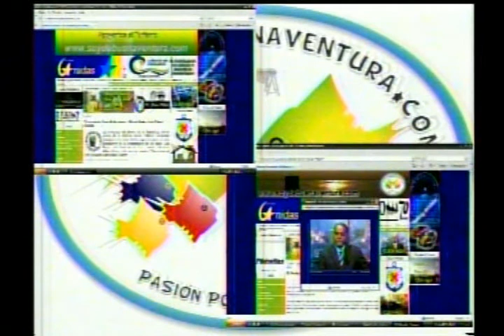Noticiero de Buenaventura del 16 de enero de 2013 parte 11